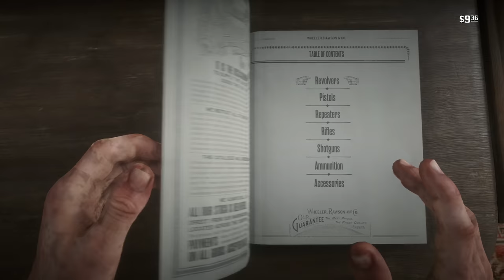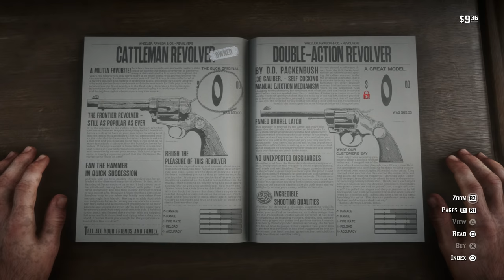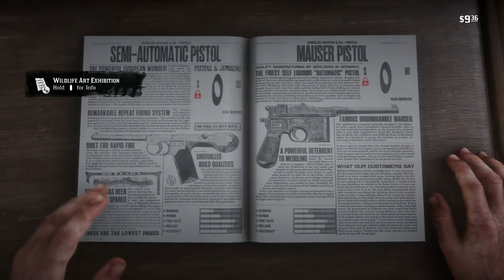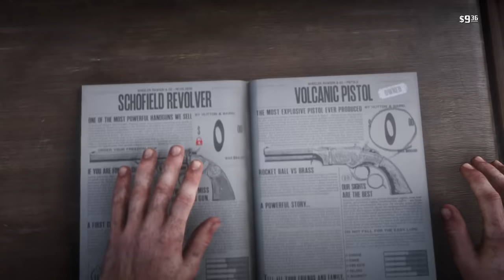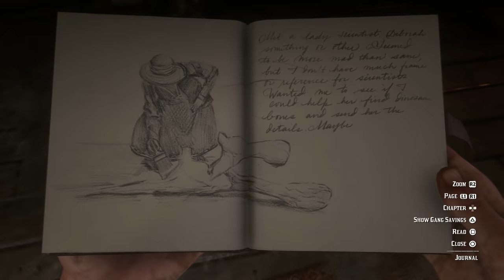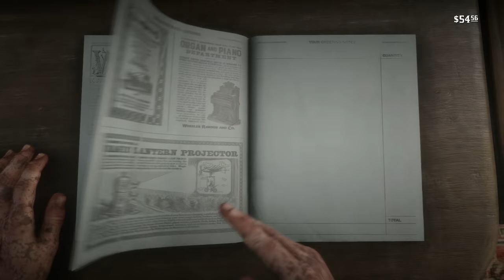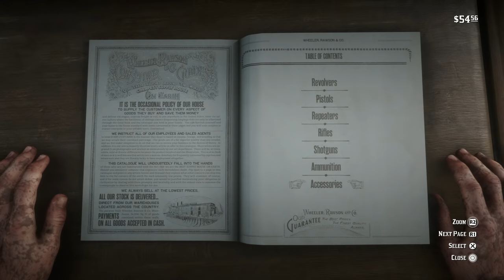Red Dead Redemption 2 Ep.25 - WILDLIFE ART EXHIBITION, RABBIT & SQUIRREL HUNT! (Gameplay Let’s Play)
Red Dead Redemption 2 gameplay / let’s play / playthrough with Waffle! Red Dead Redemption 2 is a western-themed action-adventure video game that follows the story of outlaw Arthur Morgan.